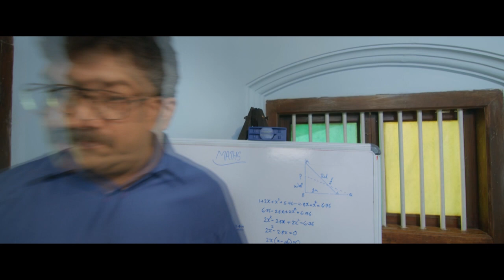നിര്‍ധനര്‍ക്ക് ഭക്ഷ്യകിറ്റുകളൊരുക്കി അമ്മയും മകളും